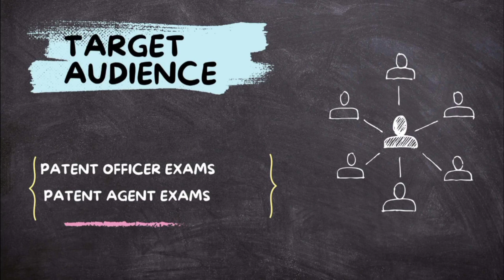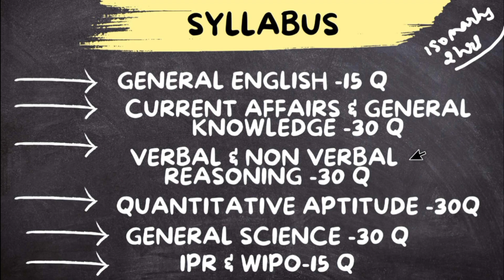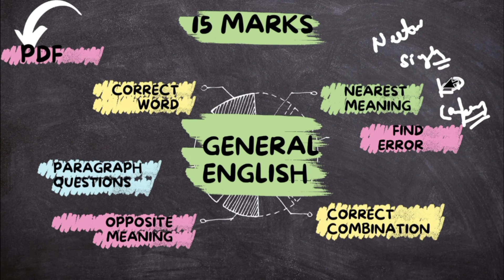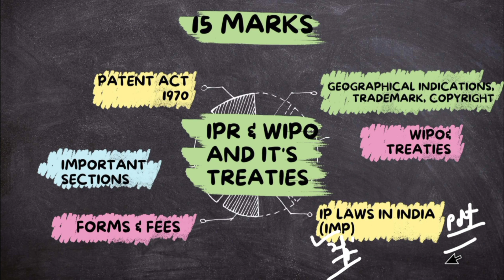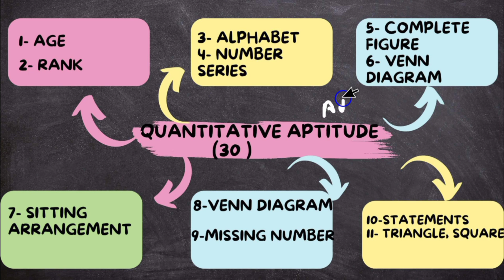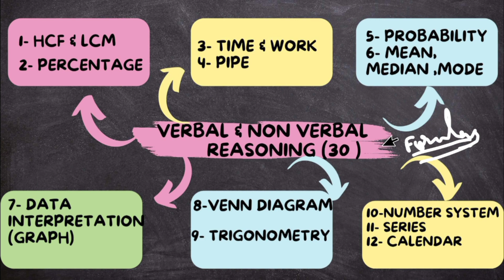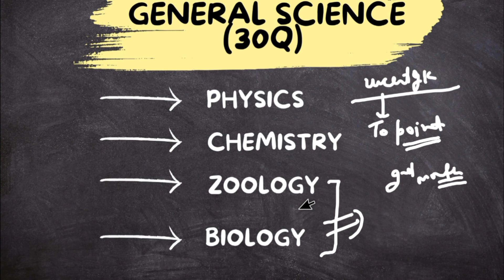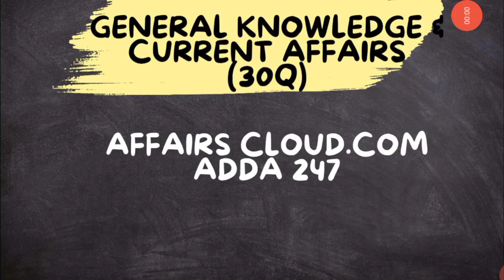Patent officer Prepration strategy 2023|Important books & resources|patent officer recruitment 2023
Patent officer Prepration strategy 2023|Important books & resources| important topics & useful sites

About me-
I did my M.sc in physics  from IIT kanpur and cleared Csir Net (AIR 59),  IIT jam ( AIR162), Gate and BARC.

BOOK LINKS-

√GENERAL ENGLISH
√neetu singh vol 1

cgpdtm patent examiner notification
patent officer notification
patent officer recruitment 2023 notification